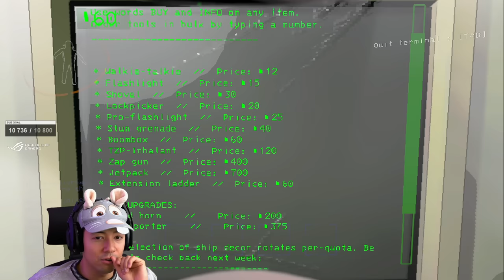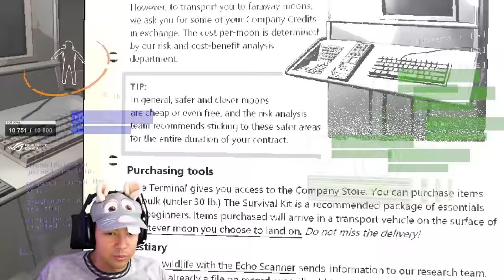SHESHOUNET REJOINT L'AVENTURE ! ► LETHAL COMPANY Ft. SHESHOUNET & GOUGOUL PARTIE 1